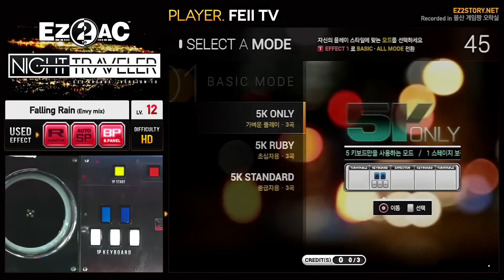[EZ2AC : NT] 5K ONLY (12) Falling Rain -Envy mix- [HD]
Player : FEII TV // Option : None // Visual : Black Panel
Comment : 펄링레인~